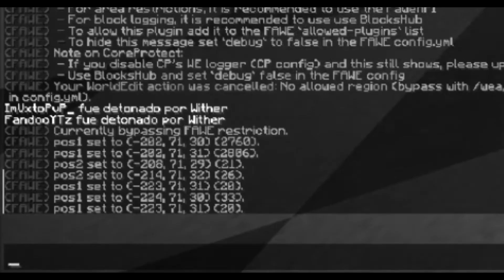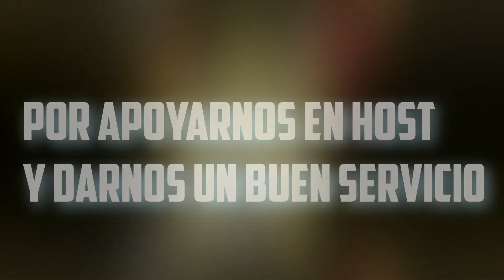⭐ Capitulo Final TrollStar 🌟 - TrollStar Serie Minecraft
El Gran Final Ah Llegado y Agradezco a Todos
:Version:
1.8-1.14